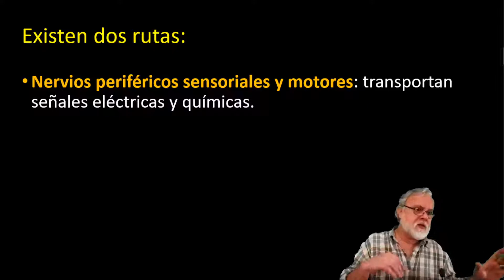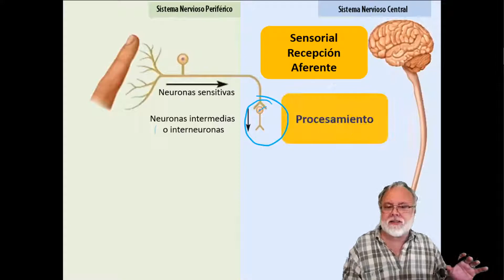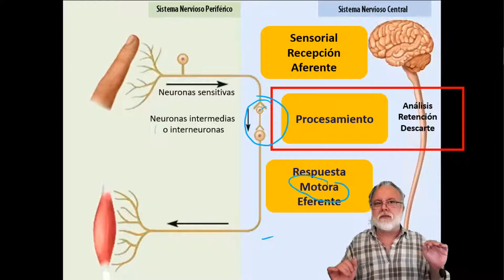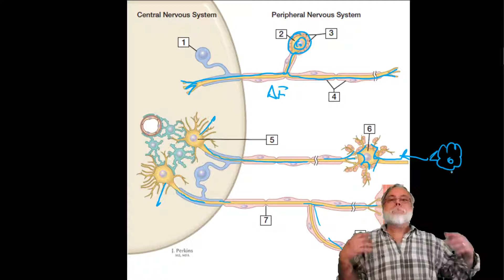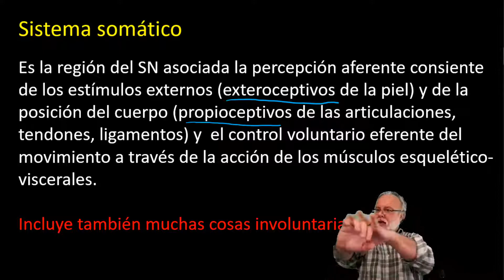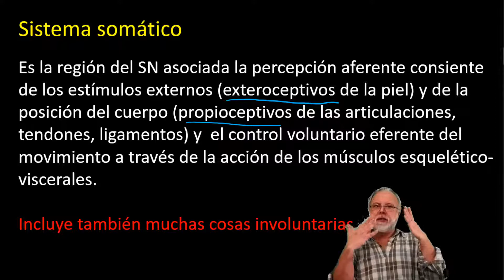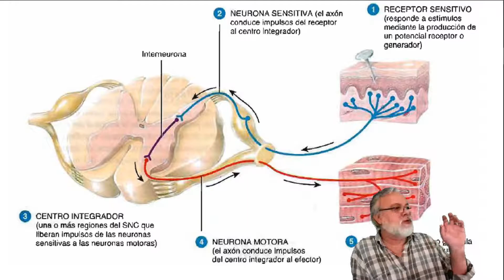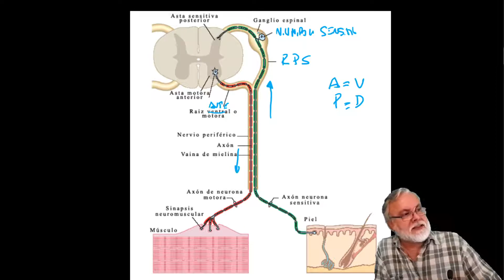Histología funcional del tejido nervioso. Video 3 de 6. Hernán Aldana Marcos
Divisiones funcionales del sistema nerviosos: somático, visceral y entérico. Neuronas sensitivas o aferentes. Neuronas motoras o eferentes. Neuronas intermedios o interneuronas.